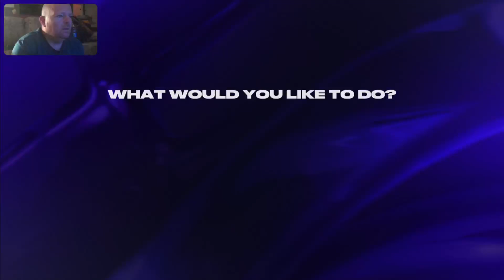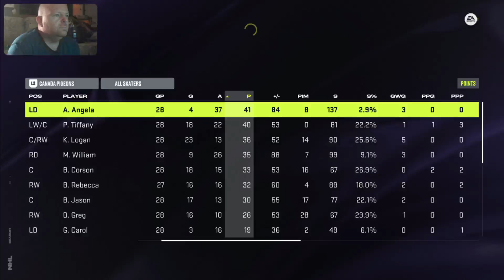NHL 24 season 09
three games